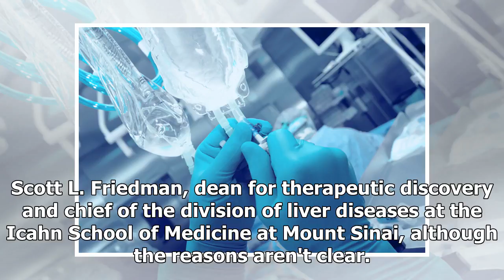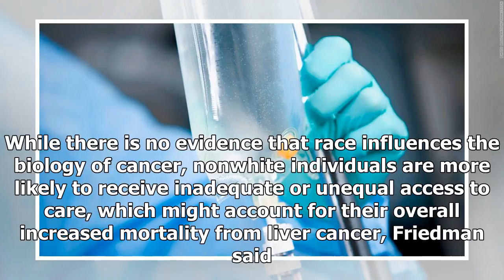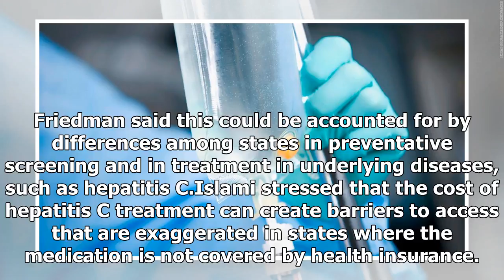Liver cancer death rate surged 43% in 16 years